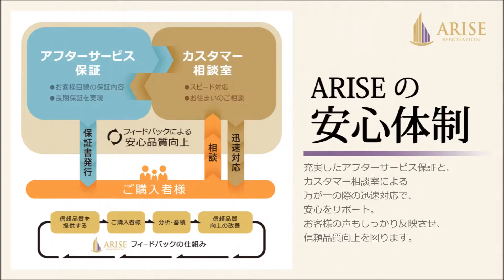マンション雅叙苑5号館※成約※